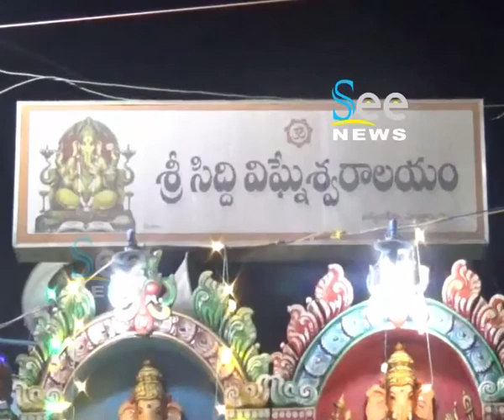శ్రీ విజ్ఞేశ్వర స్వామి వారి ఉంజల్ సేవ - See News